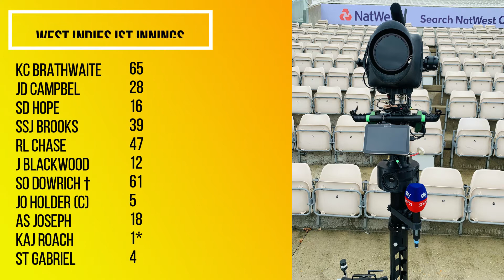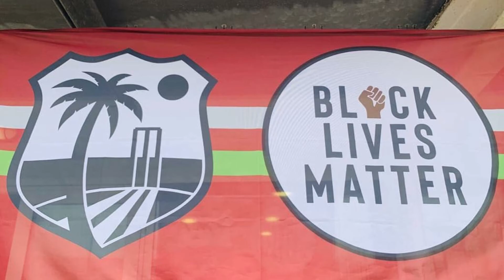ENGvsWI Ist Test Day 3: Breathwait and Dowrich helps West Indies take lead against England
Our channel is all about sports and sportsmen. We cover all the latest news regarding any sports especially cricket. We create our video according to the authentic information which is based on facts and figures. We are trying our very best to provide interesting, unique and latest information to our subscribers.